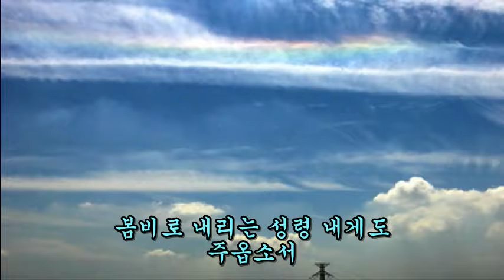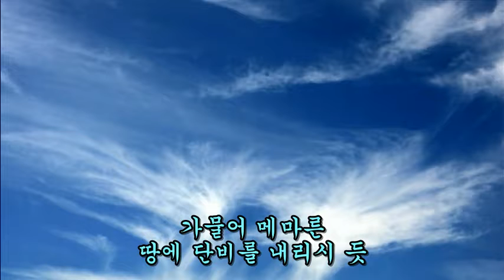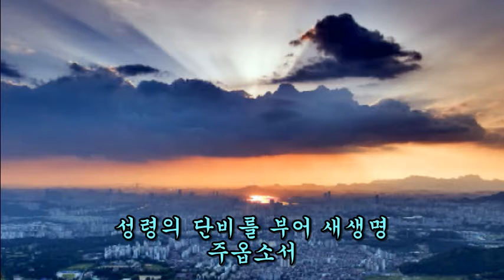새찬송가 183 빈 들에 마른 풀같이